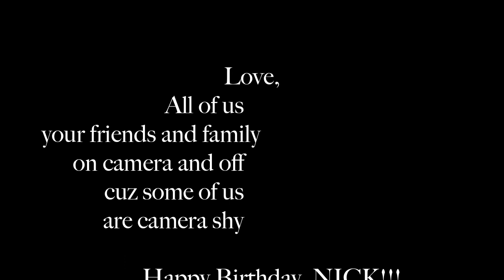For Nick on His Birthday [a video made by friends]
I came home surprised by a house packed with friends waiting for me in the dark the night of my birthday. Just when I thought it could not get any better, they sat me down and made me watch this video that they made for me. Words cannot express how I felt at that moment, I love my friends!